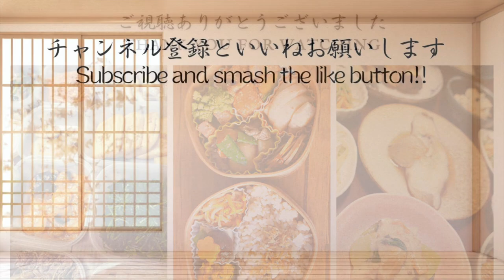【A week of Japanese lunch boxes】#21| Meal-prep | Chicken with green onion sauce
In this vlog, I introduce bento boxes for 4 days. I just packed meal-prep in the bento box.

*Automatic translation is used.

I work as a researcher in the field of science. I’ve got a PhD.
Everyday I make my lunch bento box in the morning
I pack dishes, which I cooked on weekends, in the boxes.

vlog:  How to make dishes used in bento boxes

*Chapter
0:00 Day 1
8:44 Day 2
17:36 Day 3
20:16 Day 4

【Meat dishes】
Simmered squash and minced meat
Winter melon and minced meat
Chicken ham with green onion sauce
Stir-fry zucchini & pork with sweet soy sauce
Simmered cabbage and pork

【Vegetable dishes】
Simmered Japanese mustard spinach
Scallion with vinegar and miso
Sweet and sour pickled red onion
Squash salad

【Seafood dishes】
Chikuwa & radish sprout with mustard mayonnaise